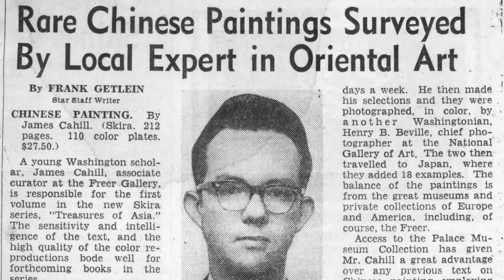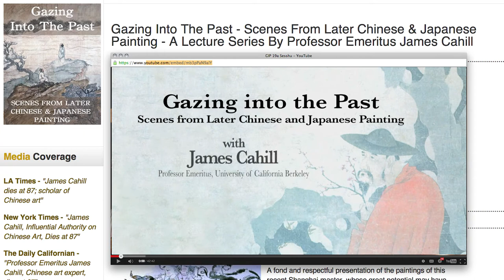Gazing into the Past v12